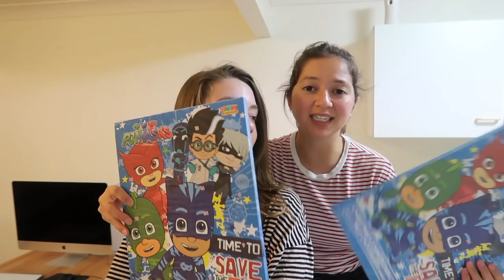CHRISTMAS DECORATING! VLOGMAS DAY 1 | Chelsea & Natalia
WE LAUNCHED A CLOTHING LINE!
Equal Clothing is an Australian based clothing brand that celebrates people regardless of whom they love, how they identify or what they believe – nothing divides us. Through our clothing, we want to remind you that we are all the same and that we are Equal. We celebrate you, for being you.